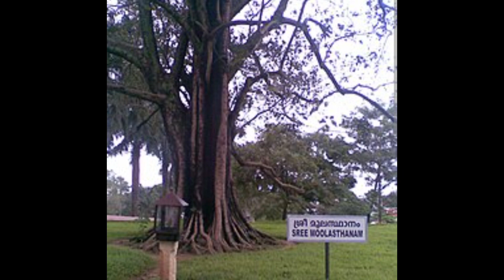വടക്കുംനാഥനെ നമസ്കരിച്ച് പാടുന്നു...🙏🙏🙏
വടക്കുംനാഥനെ നമസ്കരിച്ച് പാടുന്നു...🙏🙏🙏thrissur